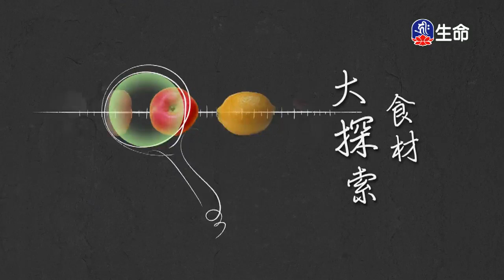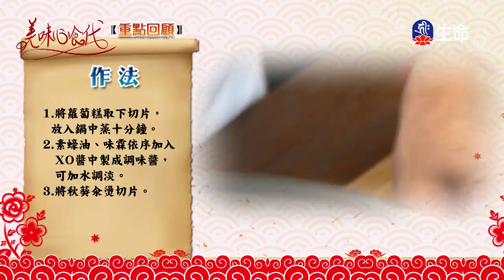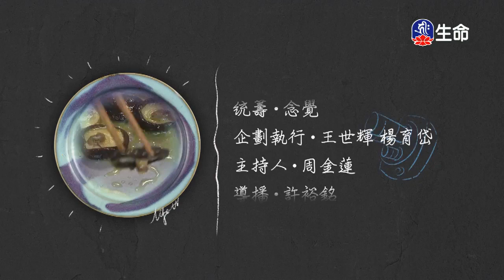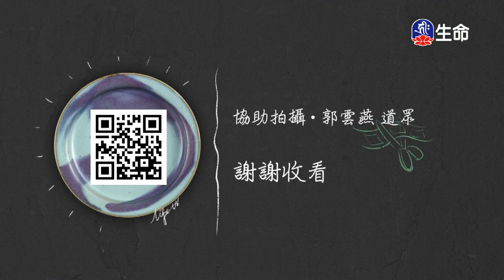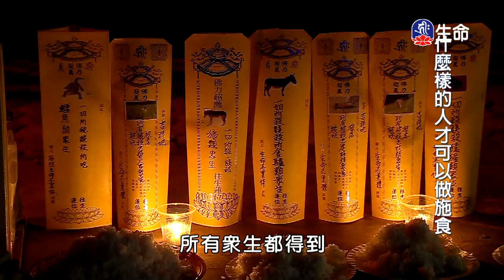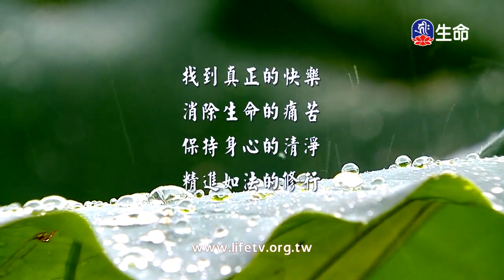堅果白玉、步步高昇_美味心食代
美味心食代_堅果白玉、步步高昇。